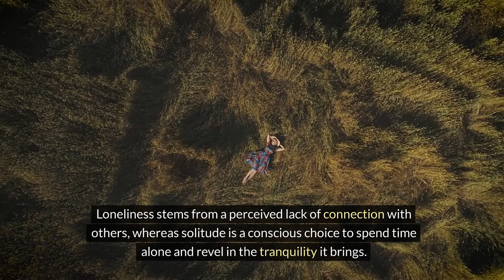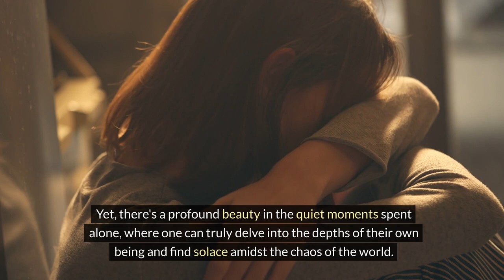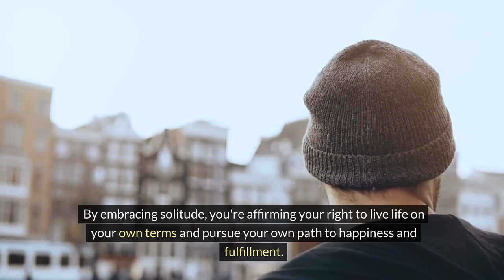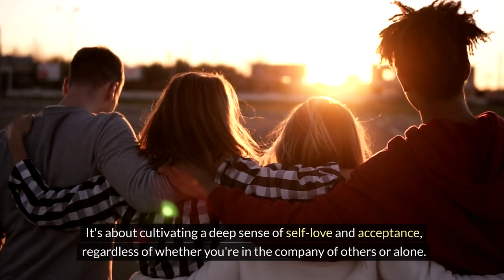Finding Peace in Solitude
Everyone needs some alone time now and then. Learn how being alone is not the same as loneliness. Learn to embrace and enjoy your hard-earned solitude.